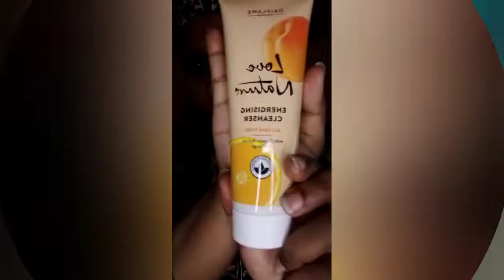Easy facial at home for all skin types| Oriflame| Beauty Secrets by Fareeha Adil